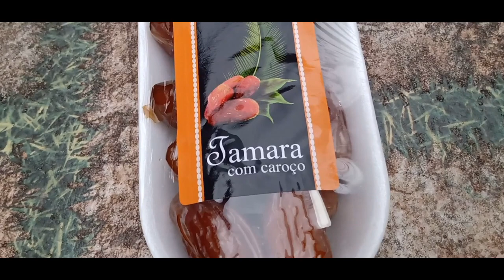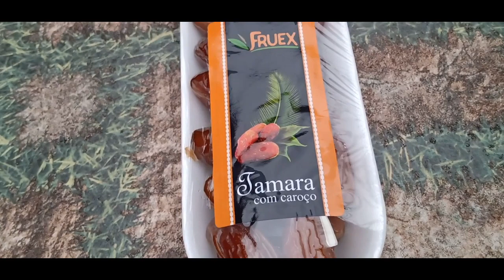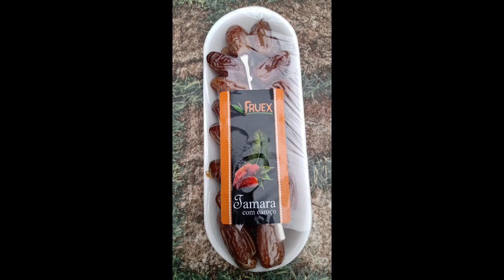TAMARA COM CAROÇO FRUTA EXÓTICA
FRUTA EXÓTICA